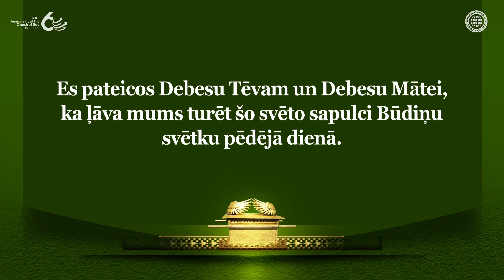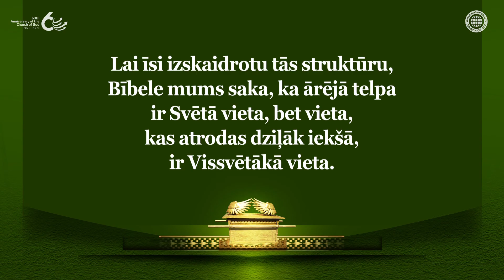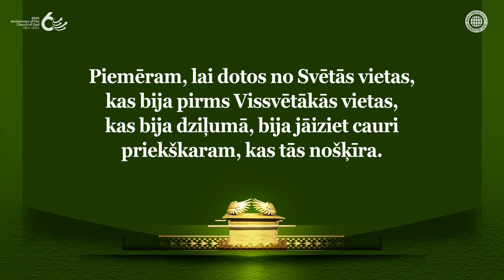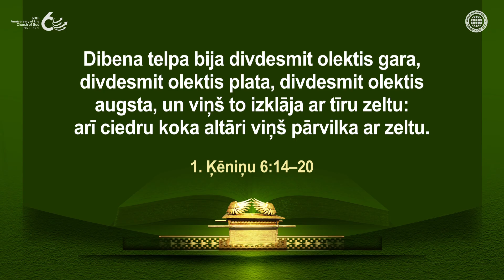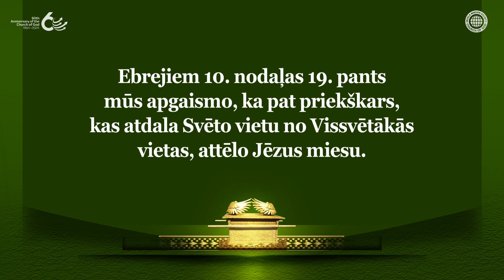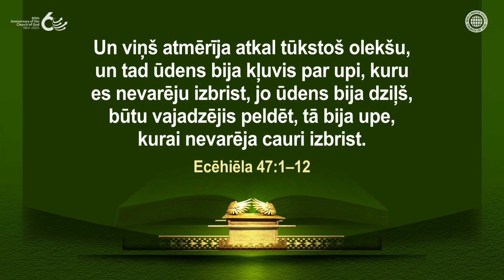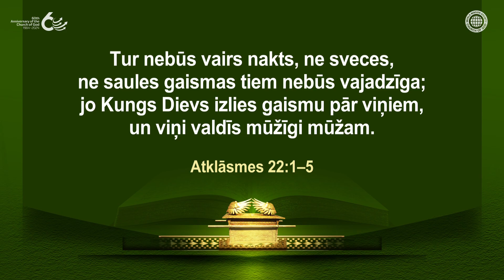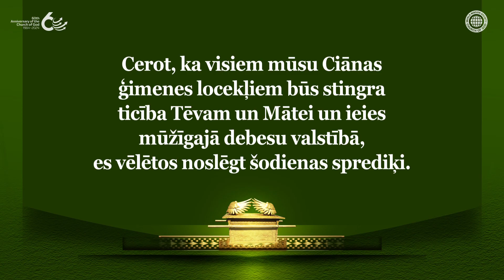Debesu Svētnīcas noslēpums un Jeruzālemes noslēpums | VMSDB, Dieva Baznīca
Dieva griba uzcelt svētnīcu, lai ievērotu desmit baušļus Būdiņu svētkos
Svētnīca un priekškars, ko Mozus uzcēla kā debesu svētnīcas kopiju,
attēlo Jēzu Kristu, un Vissvētākā vieta attēlo Debesu Māti Jeruzēlemi.
Caur svētnīcu Dievs ļāva mums apzināties
Dievu Tēvu un Dievu Māti.

Kur mums vajadzētu doties, lai saņemtu dzīvības ūdeni, kas plūst no Dievnama?
Pravieši liecināja, ka cilvēce varēja saņemt dzīvību
caur dzīvības ūdeni, kas plūst no Tempļa.
Apmēram pirms 2000 gadiem Jēzus, kas ir templis,
Būdiņu svētku pēdējā dienā sauca, lai dotu dzīvības ūdeni,
un Bībelē ir pravietots, ka Svētā Gara laikmetā Gars un Līgava,
kas ir Svētās vietas un Vissvētākās vietas realitāte,
nāks uz šīs zemes un dāvās pestīšanu cilvēcei caur dzīvības ūdeni.

Jāņa 2:20–21
Tad jūdi sacija:
“Četrdesmit sešus gadus šis templis ir taisīts,
un tu to gribi uzcelt trijās dienās?”
Bet viņš runāja par savas miesas templi.

Atklāsmes 22:17
Un gars un līgava saka:
“Nāc!” Un kas to dzird, lai saka: “Nāc!”
Kam slāpst lai nāk; kas grib, lai ņem
dzīvības ūdeni bez maksas.

[Šis video ir aizsargāts ar Vispasaules Misijas Sabiedrības Dieva Baznīcas autortiesībām. Neatļauta kopēšana un izplatīšana ir aizliegta.]